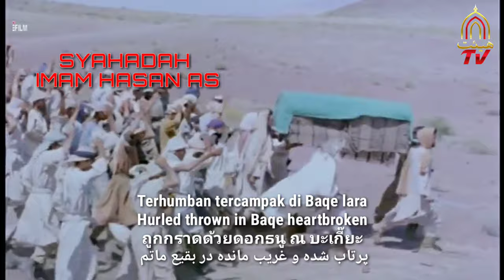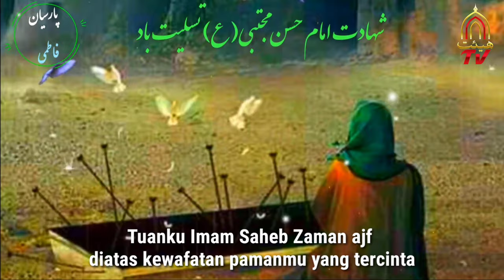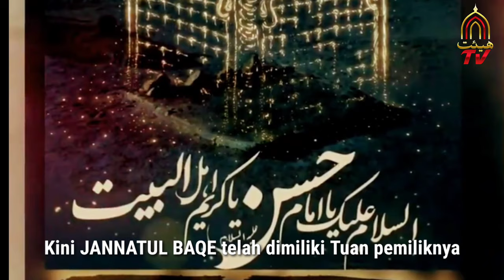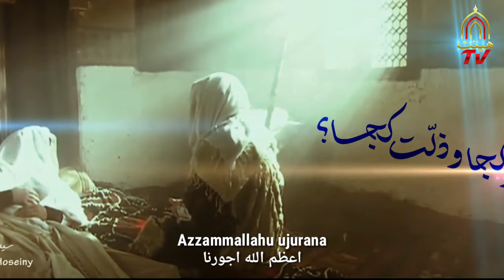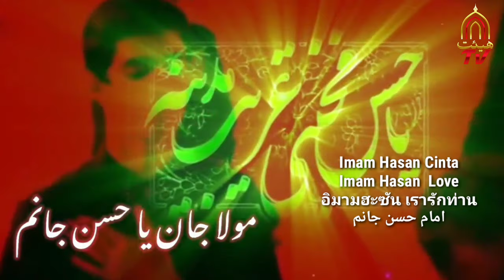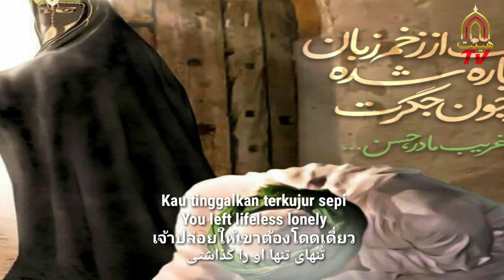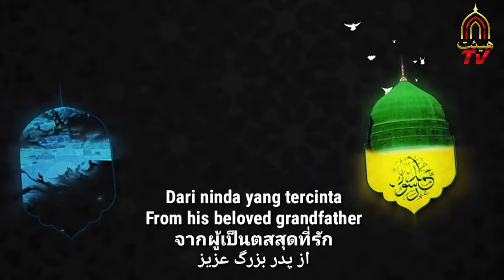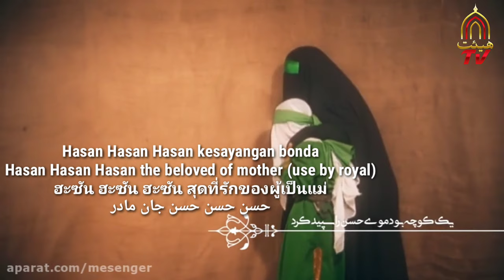SYAHADAH IMAM HASAN MUJTABA AS | PARLOGU LUBIS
Wahai imam yang termalang
Wahai imam yang paling sendiri
Engkau digelar datukmu Pemuda Pemuka Syurga
Namun apakah nasib dirimu
Bagaimanakah jenazah dan kerandamu diperlakukan

Wahai Hasan yang dizalimi
Kami berlepas tangan dari kaum yang durhaka
Wahai Azizi Zahra
Syafaati kami dengan haknya Bonda

السلام علیک یا کریم اهل البیت النبوة!
اللهم صل علی محمد وآل محمد وعجل فرجهم